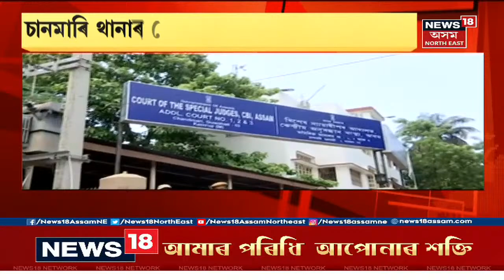Akhil Gogoi | আৰক্ষীয়ে উপযুক্ত তথ্য প্ৰমাণ দিৱ নোৱাৰাত অখিল সহ দুই অভিযুক্ত মুকলি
23 June, 2021:  চাবুৱা থানাৰ গোচৰত দোষমুক্ত হ'ল অখিল গগৈ। আৰক্ষীয়ে উপযুক্ত তথ্য প্ৰমাণ দিৱ নোৱাৰাত অখিল সহ দুই অভিযুক্ত মুকলি।